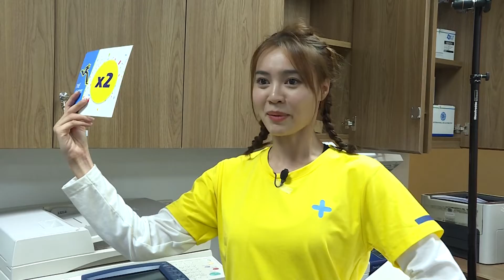Hậu trường Chưa Lên Sóng Lan Ngọc TÍNH KẾ với Ngô Kiến Huy trước lúc TIÊU DIỆT TRẤN THÀNH và cái kết